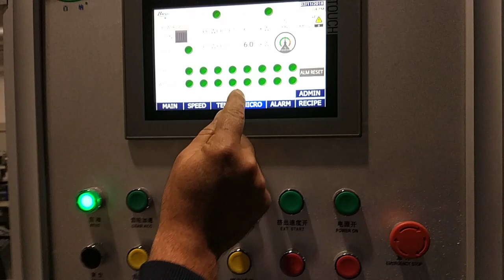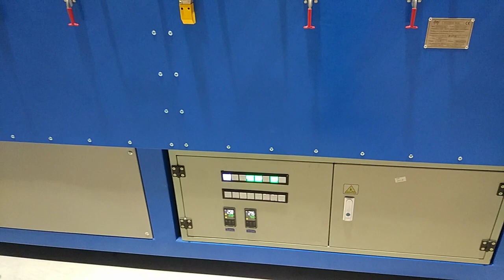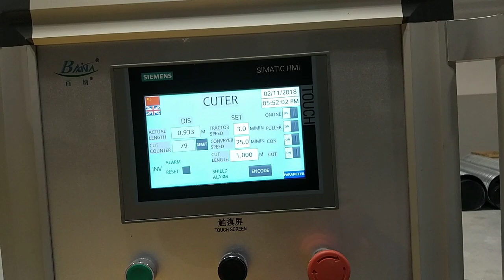avtoulovli mashina oynasi tasmasi vulkanizatsiyasi ishlab chiqarish liniyasi-whatsapp8613967618405